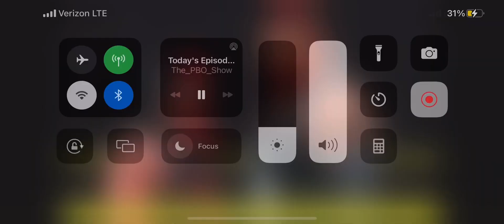Ultraviolence Vs The Syndicate